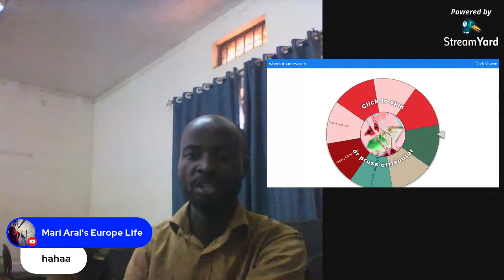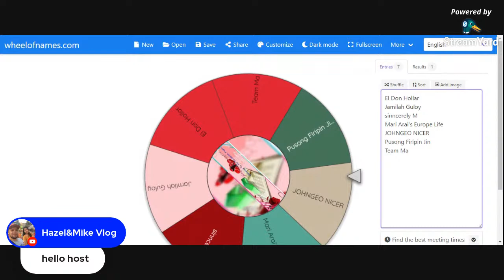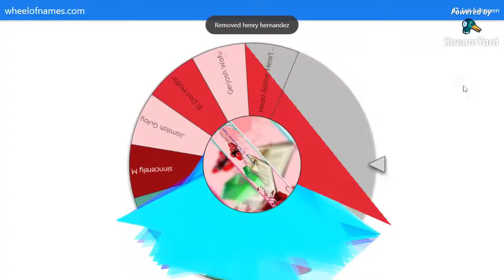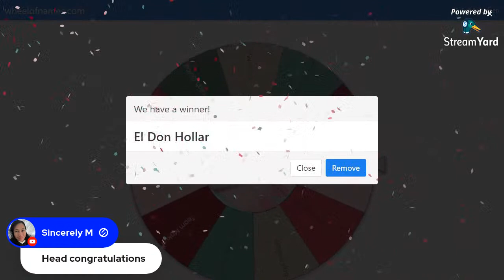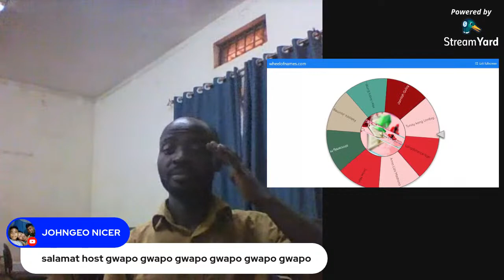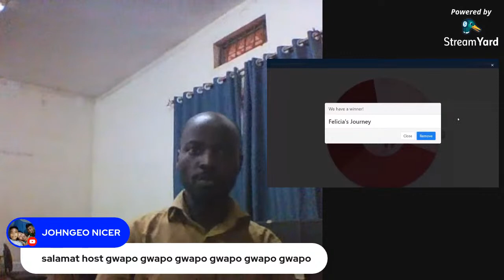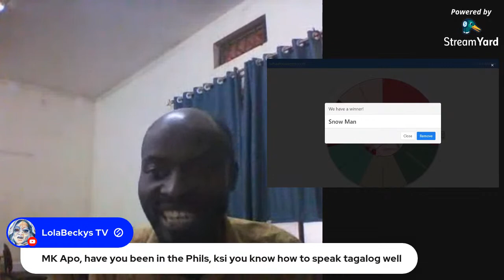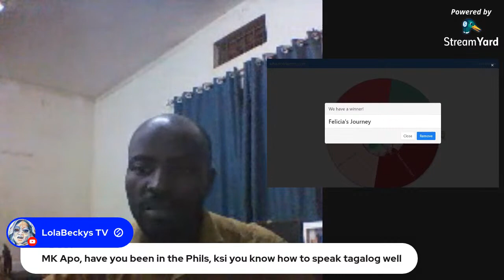LETS NETWORK PEOPLE TODAY